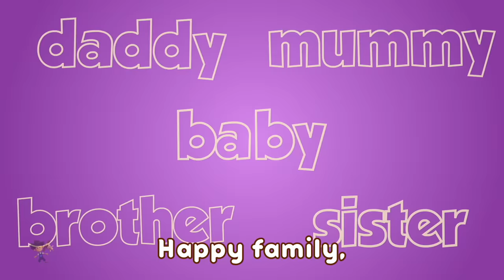The Finger Family | Sing Along Song with Little Eddie | Nursery Rhymes and Baby Songs | Kids Rhyme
Learning is always fun with Little Eddie popular nursery rhymes. We bring to you some amazing songs for kids to sing along with us and have a good time. Kids will dance, laugh, sing and play along with our videos while they also learn numbers, letters, colors, good habits and more!